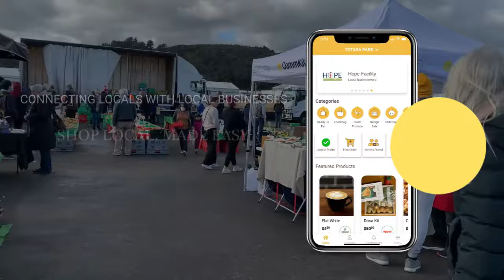How to increase revenue for your small business in New Zealand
Struggling to find and retain customers for your small business?

Simple ⭐️ Affordable ⭐️ Local

We are working closely with hundreds of local businesses in our communities to start, build and operate their business with better tools, reach & engagement.

Come join us, and help build a more inclusive marketplace for us all in the community - Shop local, made easy!